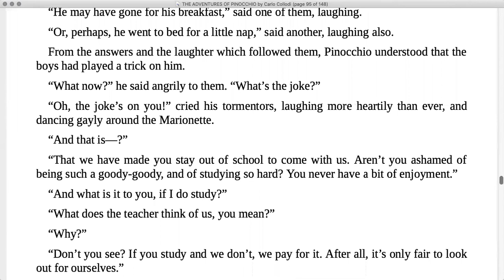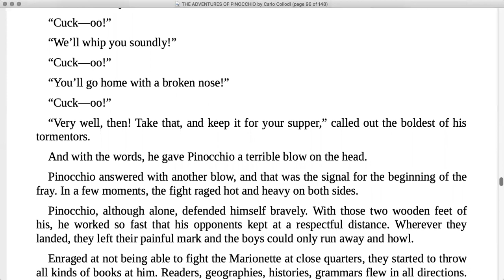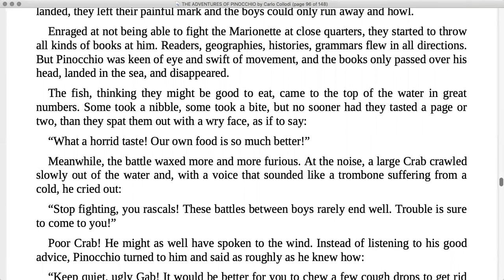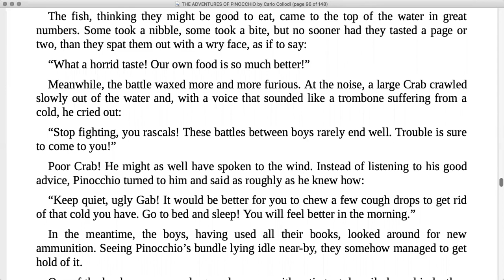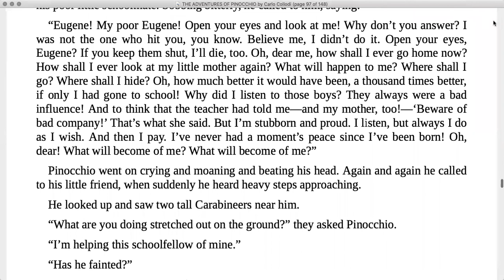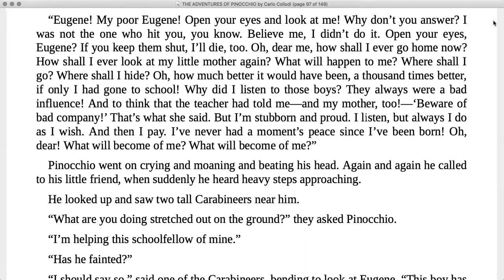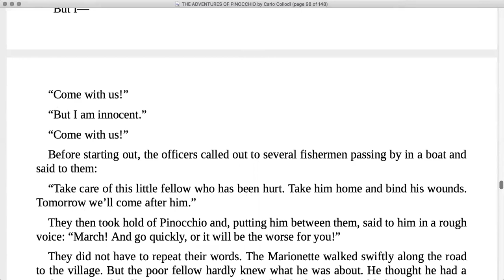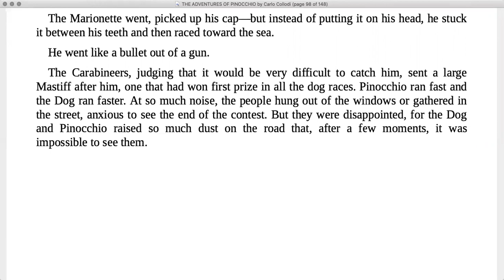PINOCCHIO Audiobook (with Text) - Chapter 27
Written by C. Collodi [Pseudonym of Carlo Lorenzini]